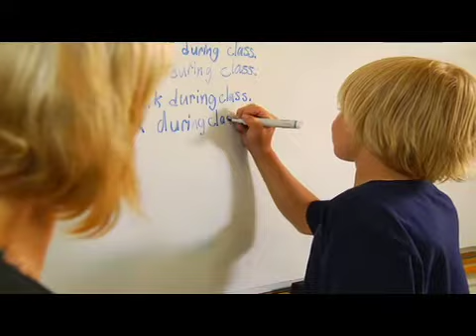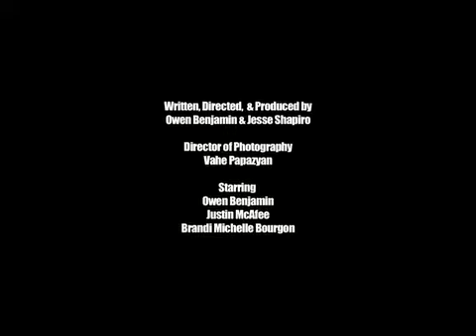Owen Benjamin Music Video: Boobs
Justin McAfee stars with Owen Benjamin as he expresses his gratitude to boobs in this touching ballad. Send this along to the boobs who have made a difference in your life.